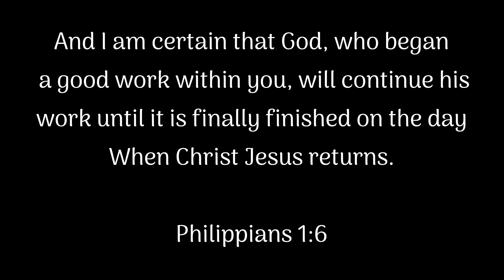life updates & everything i've been doing for the past 3 months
Hi ya'll, its been a minute.. but I'm back! I just wanted to fill in all the gaps since we last chatted :)